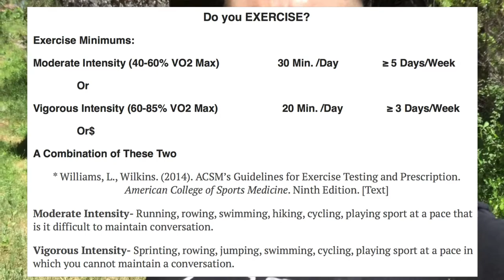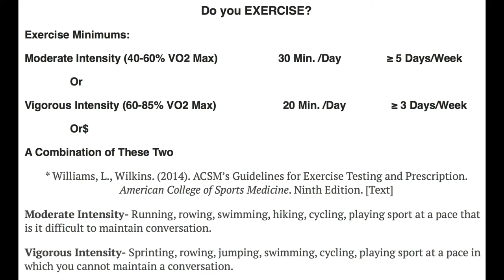Walking is Not Exercise!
Walking is not Exercise! The ACSM American College of Sports Medicine Guidelines State that the Exercise Minimums to not be considered sedentary, or without exercise, are moderate intensity exercise for 30 minutes a day 5 times per week, or vigorous intensity exercise for 20 minutes per day 3 days per week or a combination thereof.

Walking is not intense enough to be considered exercise or a workout for most individuals. Walking can be exercise for those first learning to walk or the elderly whom are losing their ability to walk, but for most of the population you need more intensity to be considered an exercise routine or workout. Walking does however hold some benefits and is considered daily activity, and is better for you than just sitting around. For those trying to lose weight, or get STRONGer, become more athletic or reach your goals then your training needs to be done with greater difficulty. Go change YOUR world!

FREE powerlifting, bodybuilding, general fitness, workout, strength training, and body weight programs! Beginner to advanced training with exercise descriptions, nutrition and training information. We teach you how to get STRONGer!